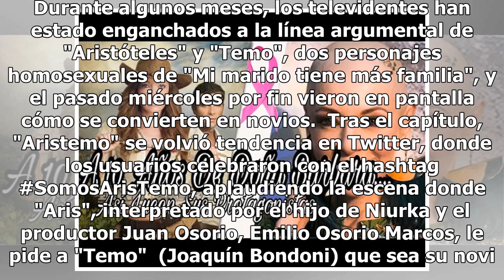En "Mi marido tiene más familia" celebran un noviazgo gay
En la trama de la telenovela "Mi marido tiene más familia", producción de Emilio Larrosa y que se transmite actualmente por Las Estrellas, celebran por el noviazgo entre los personajes "Teo" y "Aristóteles". Durante algunos meses, los televidentes han estado en...